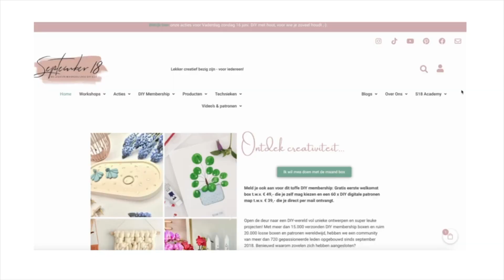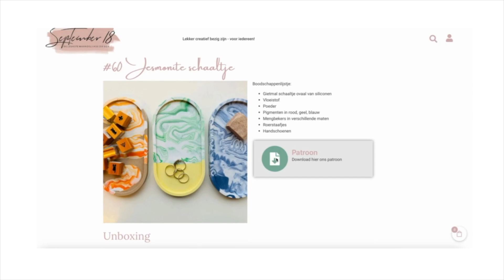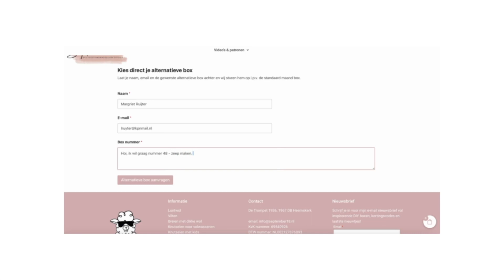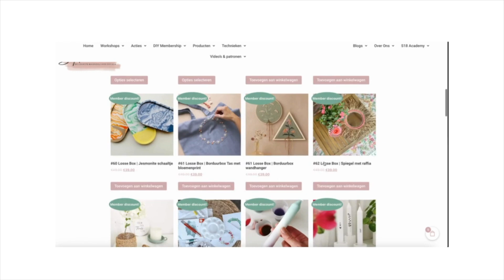FAQ | Kun je op ieder moment van de maand member worden?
Hoi,

Yes! Je kunt op ieder moment van de maand member worden van September18! Je hoeft dus niet te wachten tot de 18e van de maand wanneer we de nieuwe box bekend maken ;-).

Op het moment dat je member wilt worden, kun je 2 dingen kiezen:
1. Je welkomstcadeau! Deze sturen we helemaal kosteloos naar je toe, en is een cadeau van ons aan jou! Je kunt zelf jouw eigen eerste DIY project kiezen, en deze sturen we binnen een aantal werkdagen naar je toe.
2. Wil je een patroon op papier in jouw box, of alleen digitaal in de September18 Academy?
Op het moment dat je voor een patroon kiest, dus in jouw box, heb je natuurlijk ook toegang tot de September18 Academy!

Op het moment dat je member bent, kun je ook alle video's en patronen zien van alle boxen die we hiervoor hebben gemaakt. Je hebt dus toegang tot een enorm portaal met een scala aan DIY projecten!

Je kunt als member altijd pauzeren, een alternatieve box bekend en we maken altijd van te voren het project bekend!

Member zijn heeft veel leuke voordelen, o.a. :
- Toegang tot het S18 portaal / de September18 Academy
- Gratis welkomstcadeau
- Korting op de losse boxen

Word ook member, meld je aan, en wij sturen jou iedere maand een heel tof DIY project!

Hartelijke groet,
Sarah - September18